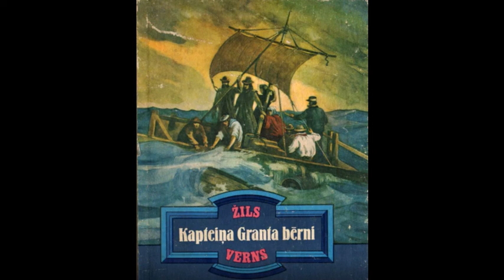19. nodaļa - Žils Verns "Kapteiņa Granta bērni" - 3.daļa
Žils Verns "Kapteiņa Granta bērni"
Ceļojums apkārt zemeslodei

Izdevniecība "Liesma", Rīga 1986 Ilustrējis Riū
No franču valodas tulkojis Ēvalds Juhņēvičs
Arvīda Būmaņa mākslinieciskais noformējums